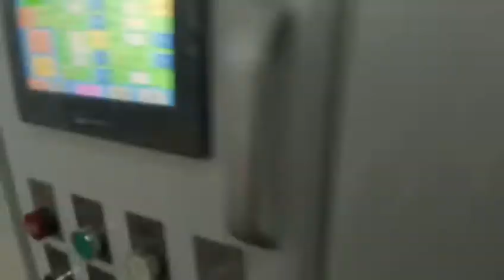SLA-1600 Kraft Paper Jumbo Rolls Slitter Rewinder Machine For Paper Bags Manufacturing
kraft paper slitter machine,slitter,slitter machine,paper slitter machine, paper jumbo roll slitter rewinder machine,rewinder machine,rewinder,paper bags manufacturing,